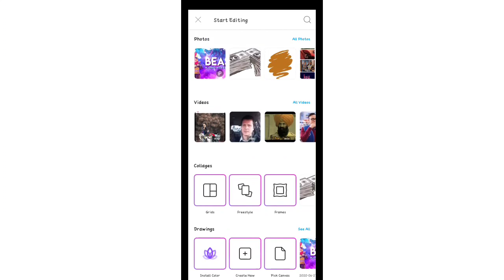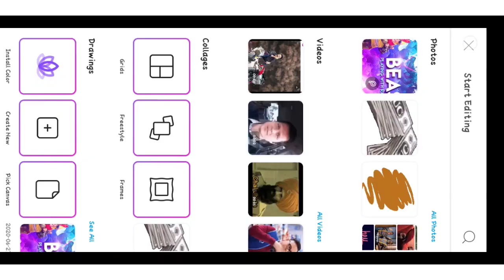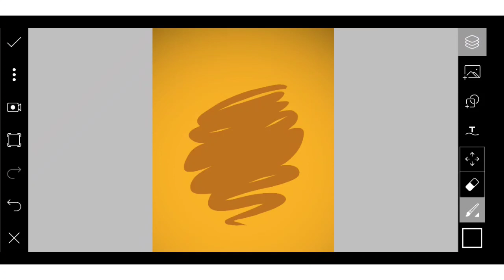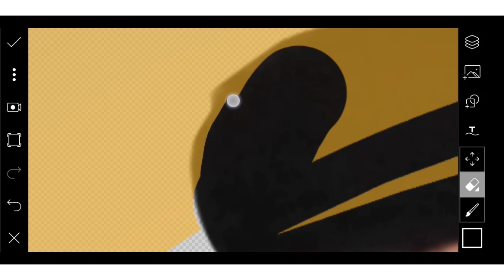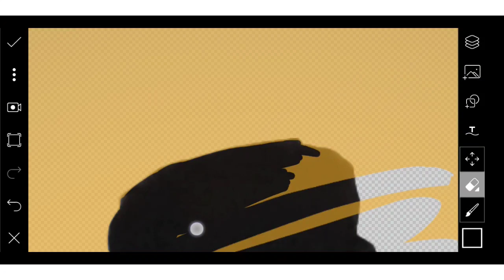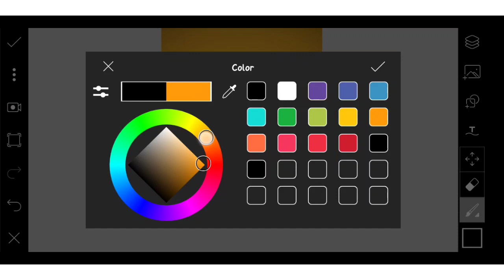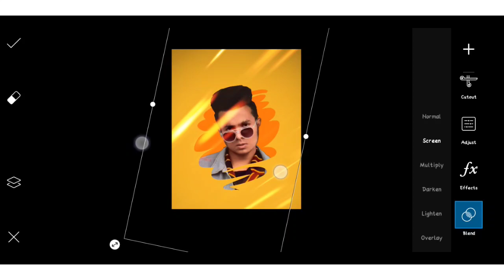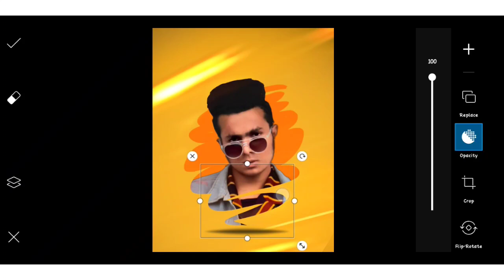Trending Instagram Photo Editing | PicsArt Editing Tutorial | Vl Editz